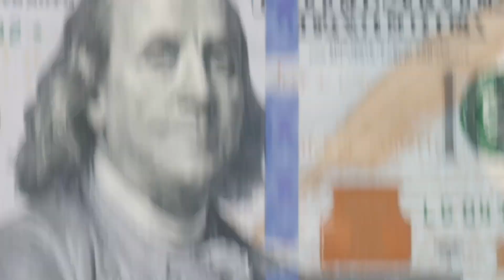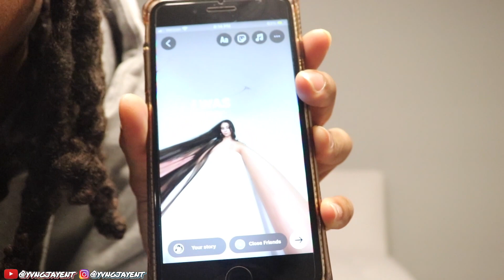SPICY TRUTH OR DARE WITH BAE 😍🥵 (THINGS GOT NASTY)